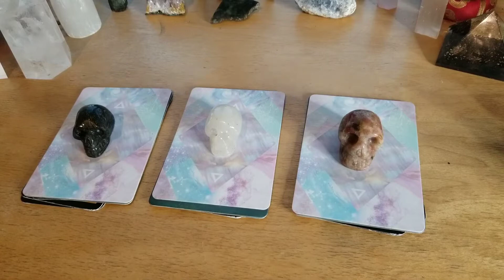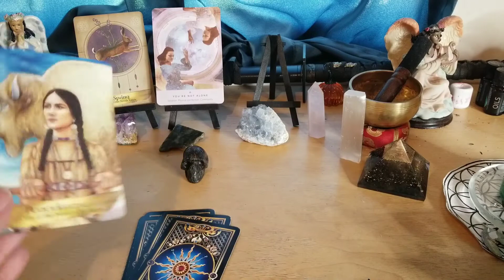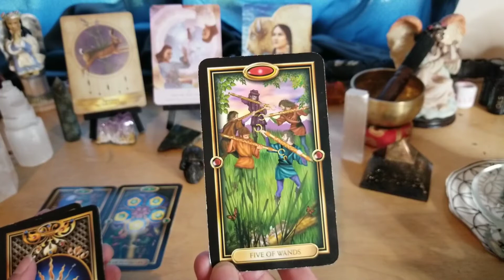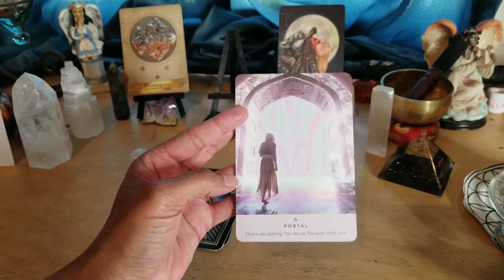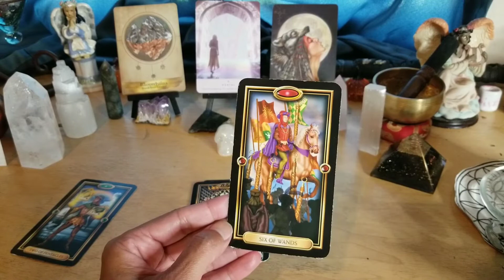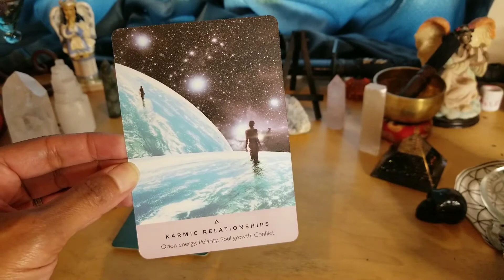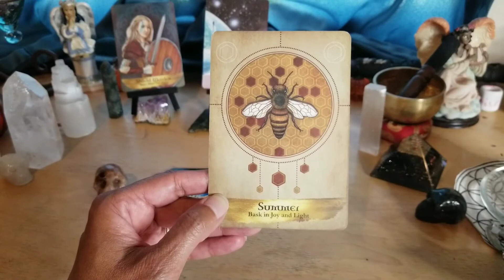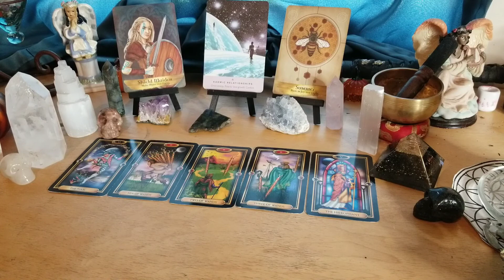Pick A Crystal Skull Energy Reading [TIMELESS]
First I apologize for the noisy interference in the background. My mic just does whatever it wants.

Beautiful Messages from your Team of Guides, Ancestors & Star Collective

Pick A Crystal Skull: 0:26

Group 1-Nuummite Skull: 1:20

Group 2-Clear Quartz Skull: 10:27

Group 3-Rhodochrosite Skull: 19:03

This is a Spiritual based Channel. If you are Awakening from the Matrix, You are Magick!  Welcome to the Rabbit Hole! 🕳🐇

Thank you for your support! Algorithms mean a lot for a channel to succeed. I appreciate you all so much! We Are Magick!!!

Tarot Deck Used